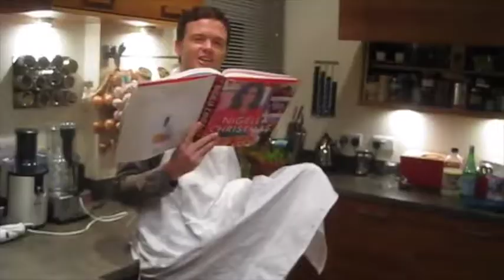Teaser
Rumours are indeed abound about a 4th, or indeed 2014 Calm Like a Riot Video Advent Calendar. To put the rumours to bed, or fan the flames somewhat here comes the Teaser Trailer for the 2014 Calm Like a Riot Video Advent Calendar, if we are doing one this year... which we might be... or might not